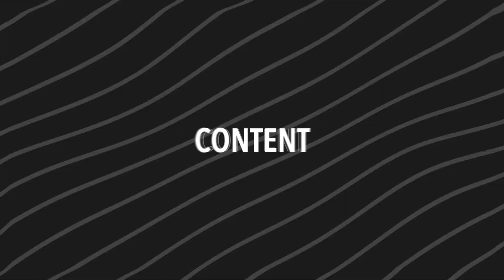Men's Street Best Trick: FINAL | NZ SKATE NATIONALS 22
Full finals of the Men's Open Street NZ Nationals hosted in Gisborne, Tairāwhiti at the newly refurbished Alfred Cox Skatepark.

How medal event is judged:
5 attempts of 8 athletes.
2 Best attempts count.